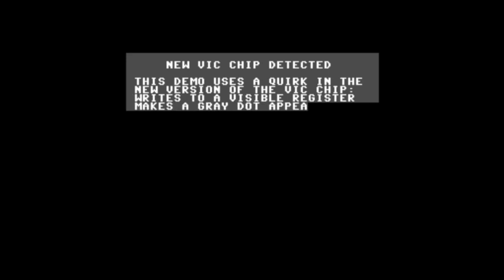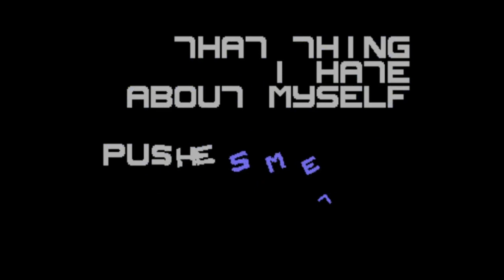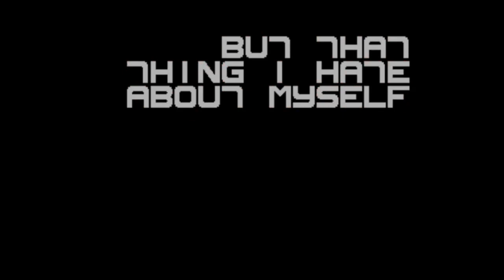That Thing I Hate About Myself by Fairlight (Demo C64)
Platform : Commodore 64
Type : Demo
Release date : July 2023
Release party : Pågadata 2023
Compo : C64 demo
Ranked : 1st